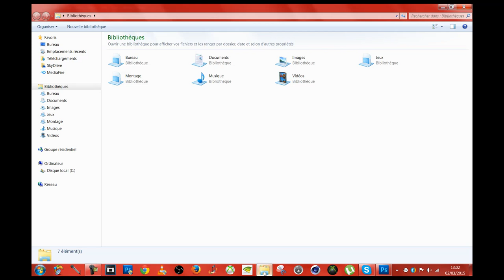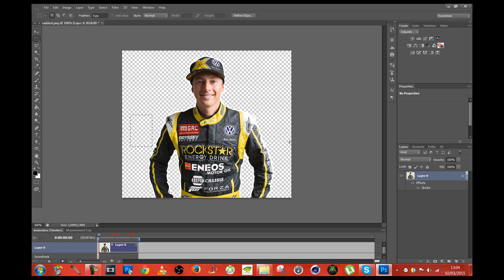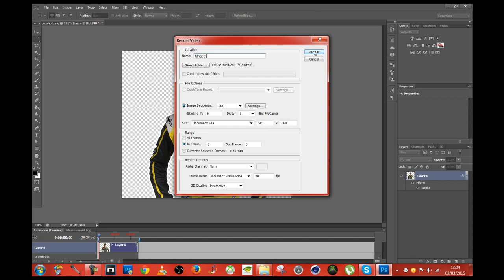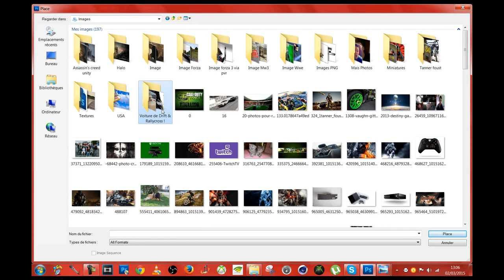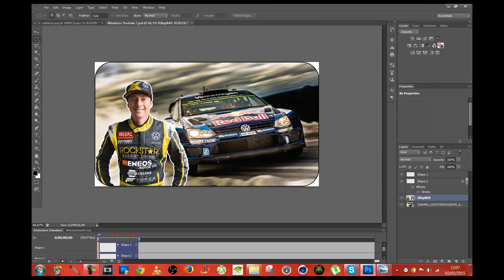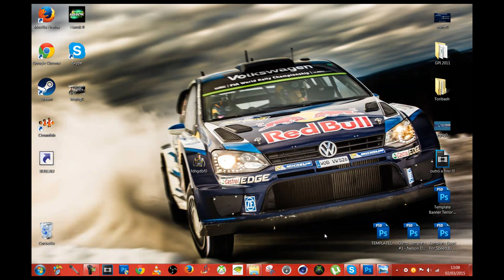★[Tuto] Comment Mettre ça photo de Profil en PNG.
☻Pensée à mettre en 720p ce seras beaucoup mieux ! :)☻

★ ALLEZ VOIR LES AUTRES VIDÉO SUR LA CHAINE YOUTUBE ★
★ Lien :

► YouTube - Pour aller sur ma chaine YouTube

Par ici

Les Playlists de ma chaine YouTube

Clique ici !